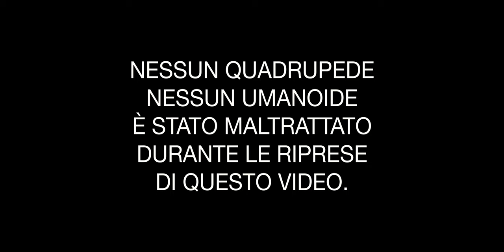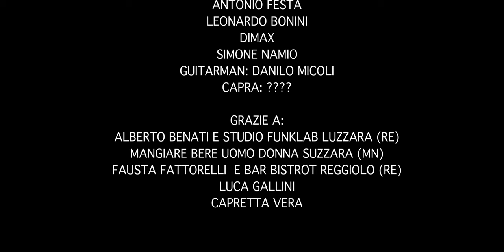KiATiO - PERICOLO COSTANTE [CAPRA IGNORANTE] (Official Video)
CAPRA IGNORANTE, PERICOLO COSTANTE!!!
Riprese e montaggio di Luca Moretti.
Regia e sceneggiatura by Alex Calzolari.

Brano registrato e mixato presso studio Funklab di Luzzara (RE) da Alex Calzolari, Alberto Benati e Danilo Micoli, nel mese di settembre 2022.

                                 ☆TEXT☆
PERICOLO COSTANTE
(Capra Ignorante)
◇Composta e scritta da Alex Calzolari ◇

Alla sera dopo cena, tutti gli ospiti in tv
a parlare di bilanci e di tribù!
Uno afferma, l'altro attacca.. Madonna che disgrazia
mi scappa. la cac-ca!!!
adesso parlo io che sono più importante!!
l'odore della Fica è sempre invitante!
Cazzeggio in Parlamento, giro a zonzo tra musei
per i soldi e i quadri mi lamento!!!
Taci non parlare, vai a casa a studiare
se parli ancora, mi fai incazzare!!!
Taci taci taci taci taci
Taci capra!
L'Euro fa cagare, non l'ho voluto io
la finanza nazionale si è fatta trombare!!!
Merda secca e fascista, milionario comunista
bugiardo ladro e perbenista!
chiudi quella bocca ignorante!

Etichetta: Premonition Engrave